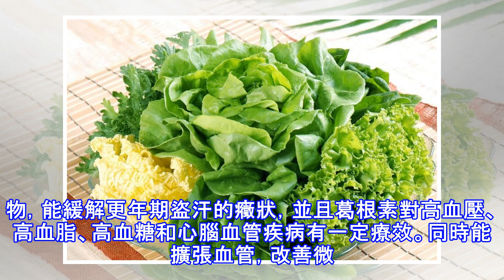女性更年期別總吃藥，這5種食物的效果不比葯差，別錯過！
更年期如何改善？是40—55歲女性特別關注的話題，更年期出現失眠、潮熱出汗、情緒不穩定等癥狀對女性的身心造成了傷害，不少女性在更年期到來的初期就選擇了葯療，但是事實證明，葯療是有副作用的，那有沒有什麼能有效改善更年期又沒有副作用呢？不少養生專家推薦了食療，這5種食物的效果不比葯差，別錯過！1、豆類豆製品是女性更年期必備食物，豆製品的營養豐富、含有豐富的蛋白質、鈣等元素，豆製品中含有異黃酮，和女性體內的雌激素結構類似，能有效緩解更年期癥狀，一般來說，適當多吃富含鈣質的豆製品和肉類，女性情緒比較穩定，而缺鈣則易情緒不穩、煩躁易怒。2、浮小麥茶、蜂蜜等茶類處在更年期的女性朋友更是常常受到失眠、潮熱出...